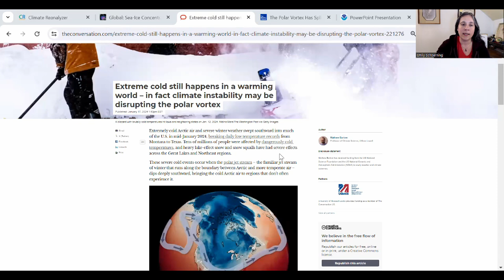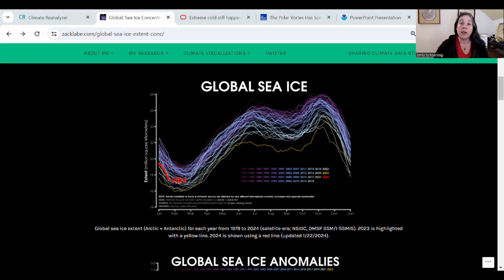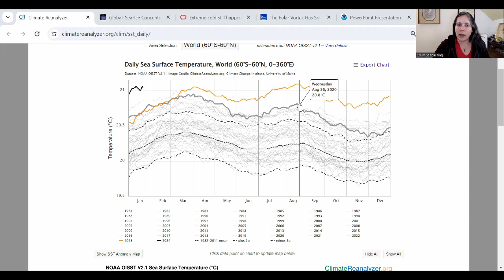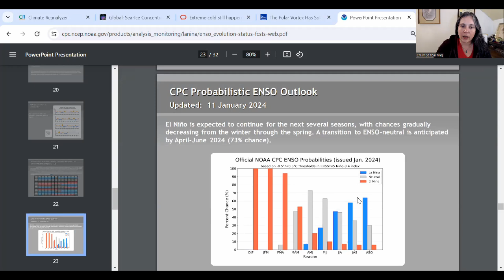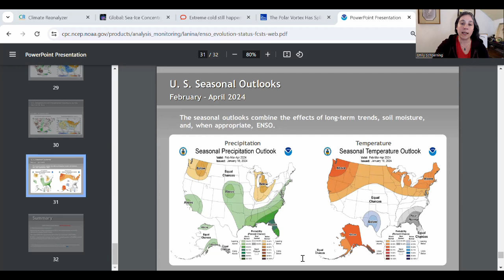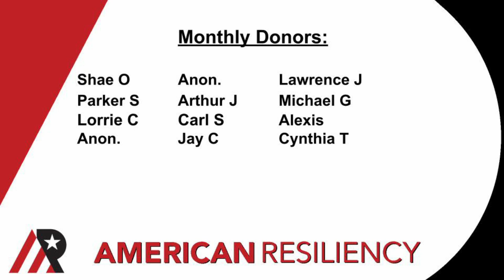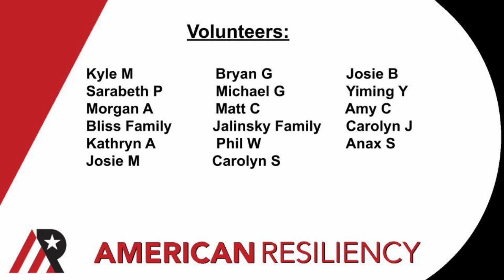Mortality and Fear: Is it Time to Freak Out?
As I prepare mentally for a big medical event, I thought I would take a look at some of the recent hottest apocalypse type news, see if I actually need to spend all this time getting ready.  Short answer, probably I should continue to prepare.  Towards the end you should check out the new 1/22/24 El Nino update from NOAA- positive signs for relief are getting stronger!